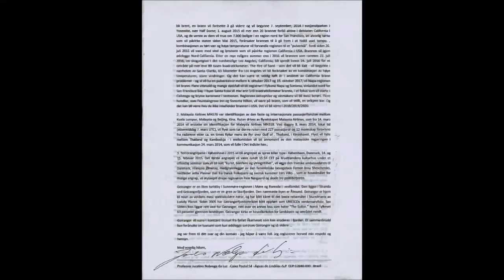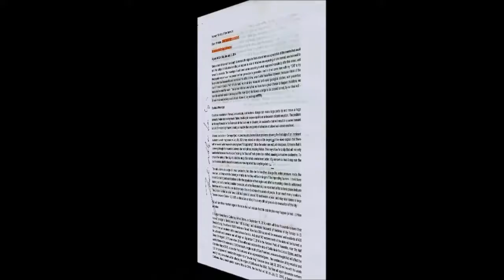近い将来にノルウェーの津波 - ジュセリーノ